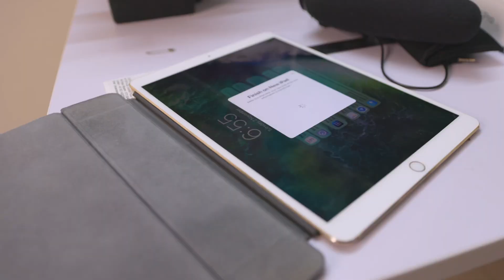Can iPad Pro M1 replace my MacBook Pro ? Edit Canon R5 videos ?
Will be able to completely avoid

MacBook Pro ?
If I am able to edit canon EOS R5